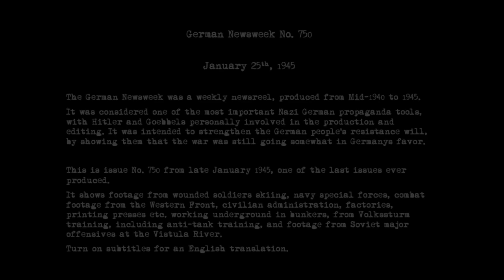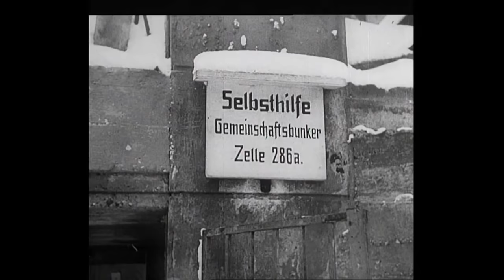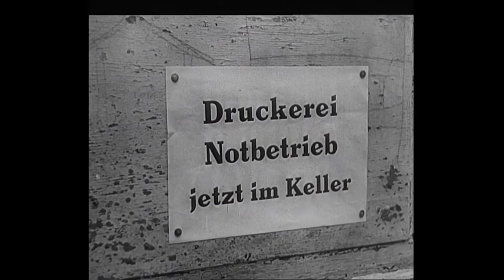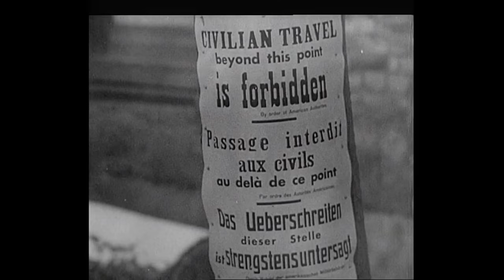German Newsweek No. 750- 25 January 1945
The German Newsweek (Die Deutsche Wochenschau) was the unified newsreel of Germany from 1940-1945. The concept of a weekly newsreel was much older, dating back to WWI, and in the 1930s, there were several different weekly newsreels in Germany. With the outbreak of WWII, these were unified and from June 1940 shown under the title of "The German Newsweek". It was one of the most important aspects of German propaganda.

Each week, over 2000 copies were sent to theaters and movie houses throughout Germany and shown to the general public, as private TV ownership was extremly rare during WWII. Over 700 episodes were produced, and many of the historical WWII footage we nowadays have comes from the Wochenschau.

This is issue No. 750 from January 25th, 1945.
It shows disabled German veterans doing sports in the Alps, German navy special forces blowing up a bridge in Holland with explosive boats, footage from German troops on the Western front, how factories and administration operate underground, and footage from the Soviet major offensive on the Vistula in Poland.